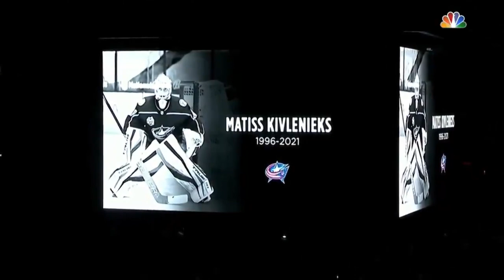Blue Jackets goaltender Matiss Kivlenieks honored before Stanley Cup Game 4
Before tonight's StanleyCup Game 4, a moment of silence was held for Blue Jackets goaltender Matiss Kivlenieks.

Kivlenieks, 24, died of chest trauma from an errant fireworks mortar blast that occurred Sunday